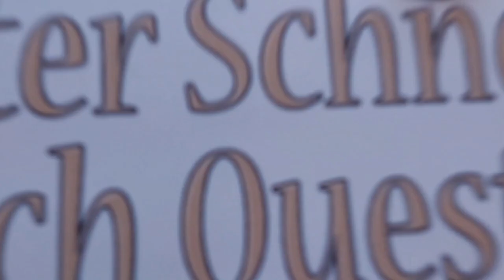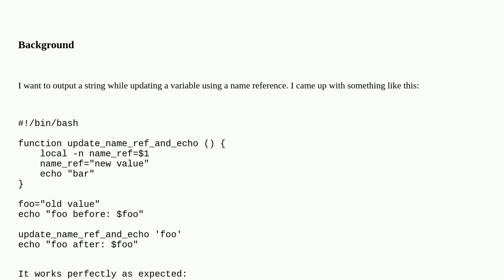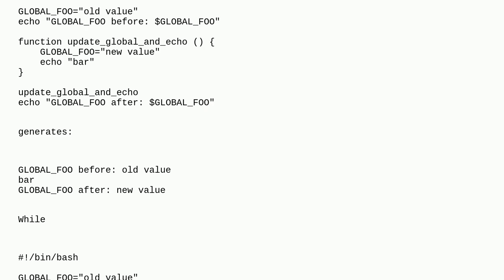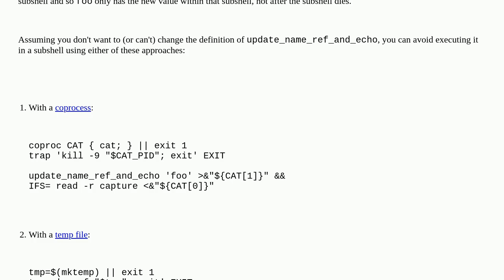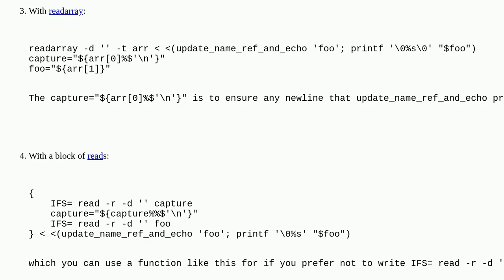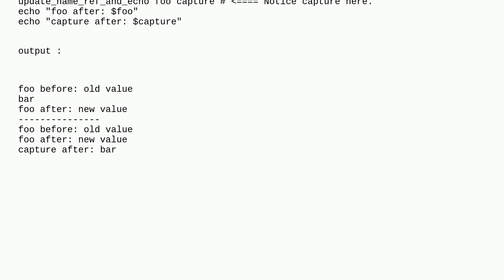Why does command substitution change the behaviour of a name referenced parameter of a function?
A special thanks goes out to the community

  bash shell